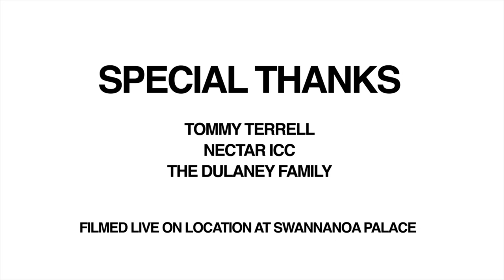Good Day RVA presents ANTIPHONS [LIVE]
"TINY ROOMS"
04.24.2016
@ SWANNANOA PALACE, ROCKFISH GAP, VA

CHRIS DAMON
EVAN HOFFMAN
WILL WEAVER
MATT COWAN
CRAIG ZIRPOLO
KATE RIVARA

SOUND:
MITCH CLEM

SPECIAL THANKS:
TOMMY TERRELL
NECTAR ICC
THE DULANEY FAMILY

ANTIPHONSBAND.COM

GOODDAYRVA.COM